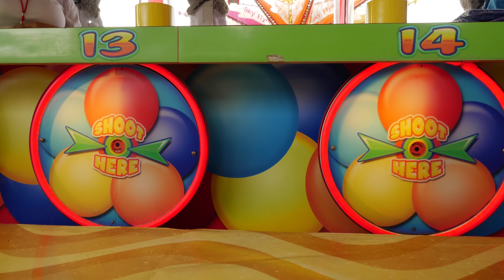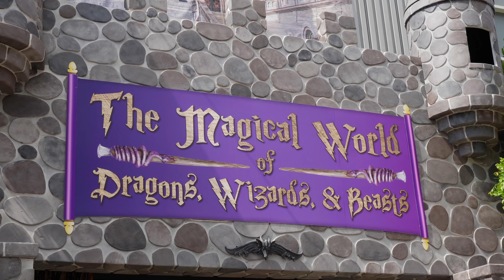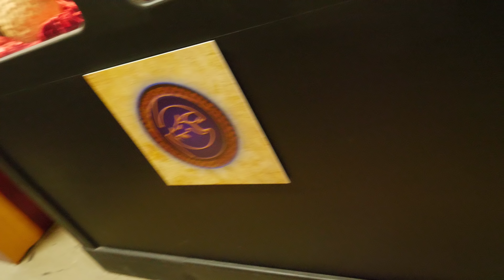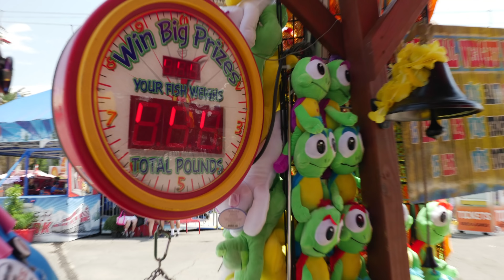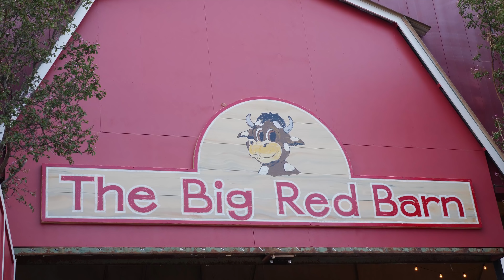Crazy carnival games and more at the LA County Fair! DARE TO FAIR!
The Crane Couple visits the LA County Fair to play carnival games, eat delicious fair food, go on carnival rides, and so much more! If you're new to the LA County Fair, we show you how to DARE TO FAIR - this year's fair theme is all about trying new things! There's tons of carnival game prizes and plush to win and lots of new exhibits at the fair to see and do!  Also, we host a big giveaway where you can win free tickets to the LA County Fair!

-- The Los Angeles County Fair opens Friday, September 1st at noon until midnight and runs on most dates until September 24th. For more information on the fair's operating hours, check out their

-- Interested in buying tickets to the LA County Fair? Use our link!

-- Wanna get some ideas on how to "DARE TO FAIR" at the LA County Fair?

"Quirky Dog", "Take a Chance"